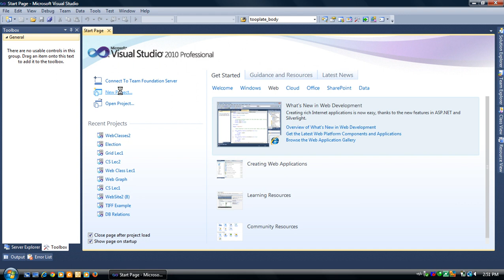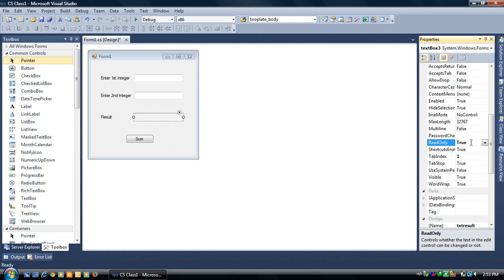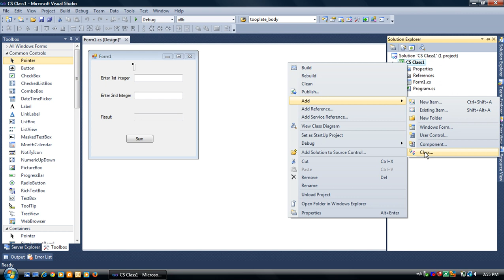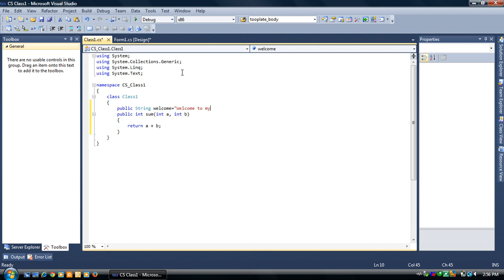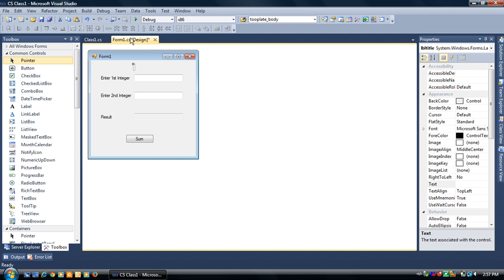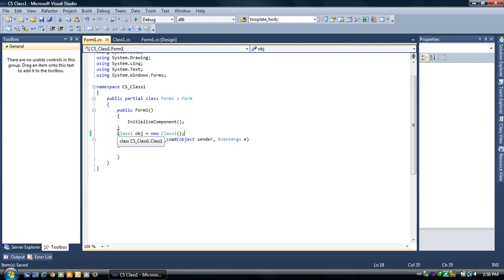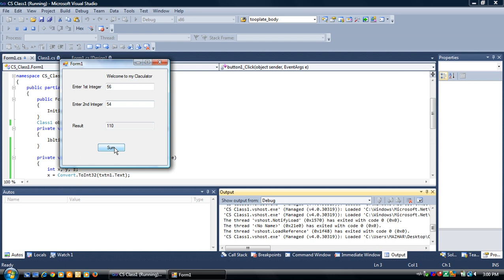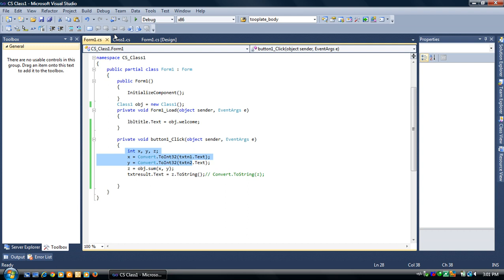C# lec3 for beginners by Expert Computer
This C# tutorial for beginners helps you learn C# programming from scratch. Watch this C# for beginners tutorial and get started!
by expert computer, Expert Computer